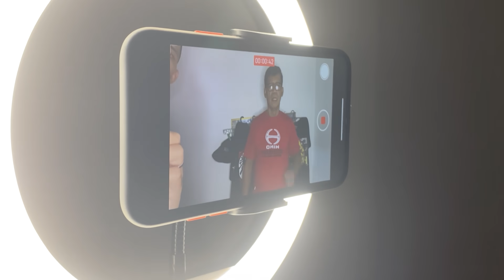Teacher Pat Featuring Mavi by Neneng Lameg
Father's Day | Bonding with Mavi